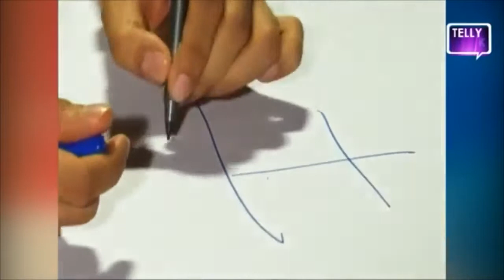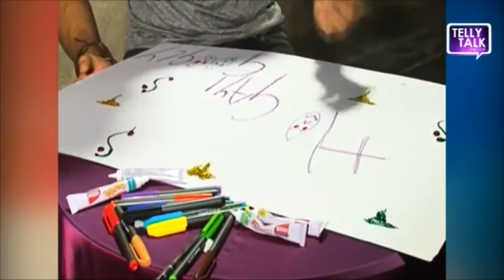Parth samthaan ka sketching skill😍😍😍😍😍